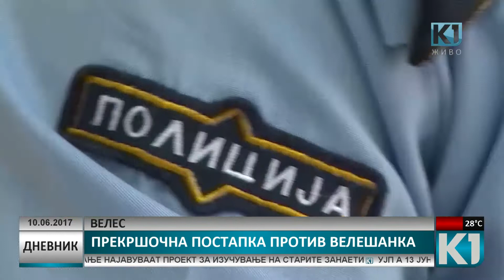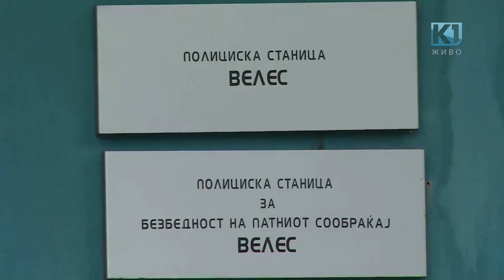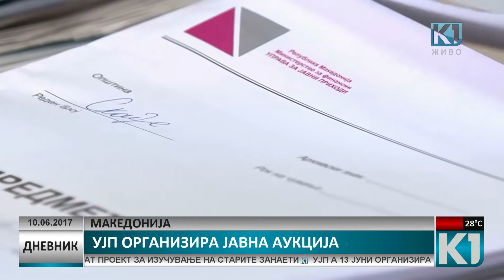Дневник К1 Телевизија 20:00 час. 10.06.2017